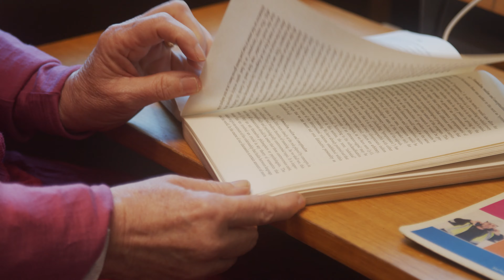Academy of Social Sciences in Australia - 2020 Fellows